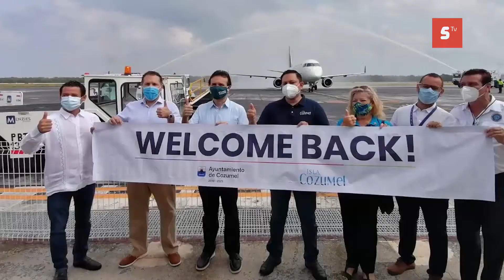Cozumel podría convertirse en homeport para la reactivación de los cruceros en el Caribe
Cozumel podría convertirse en homeport para la reactivación de los cruceros en el Caribe. El objetivo es que los hoteles flotantes no toquen puerto estadounidense, donde existen restricciones.